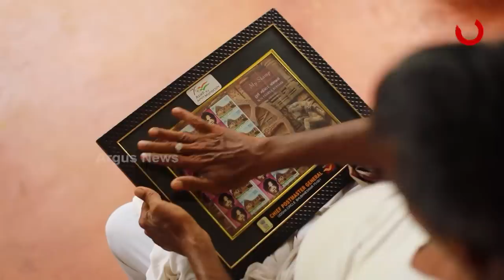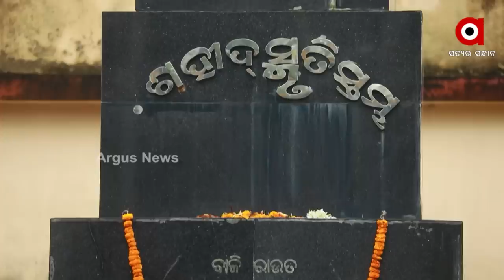ଢ଼େଙ୍କାନାଳ ମାଟିର ଗର୍ବ " ବାଜି ରାଉତ "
ବାର ବର୍ଷର ବାଳକ, ସେଦିନ ମାଟି ମା'ର ଦାୟରେ ଛାତି ପତାଇ ଦେଇଥିଲା ବ୍ରିଟିଶ୍‌ର ଗୁଳିକୁ, ଢ଼େଙ୍କାନାଳ ମାଟିର ଗର୍ବ " ବାଜି ରାଉତ " ।